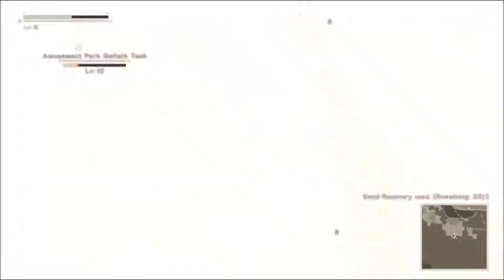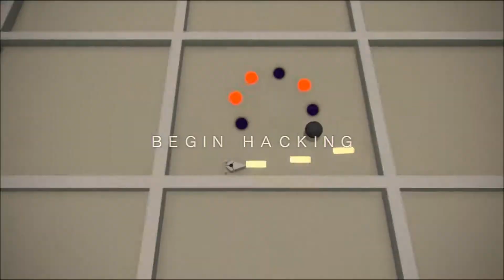NieR Automata (PC) - Amusement Park, Boss Fight - Pt 9